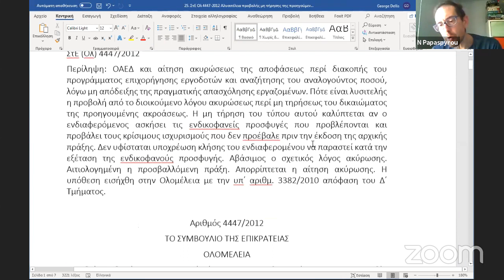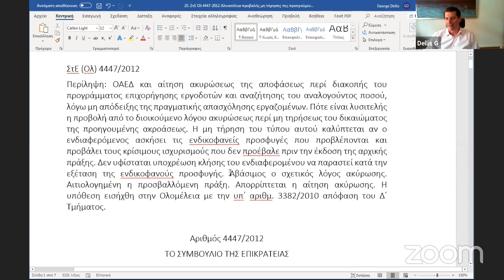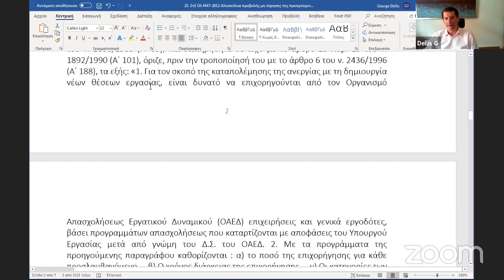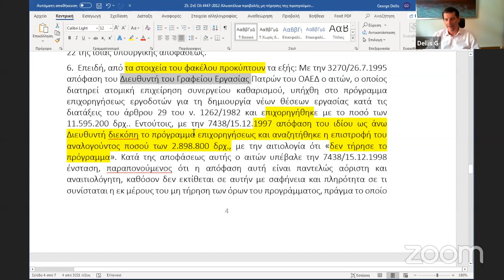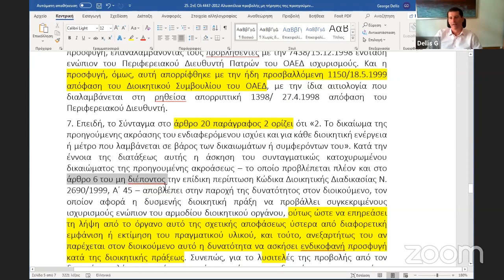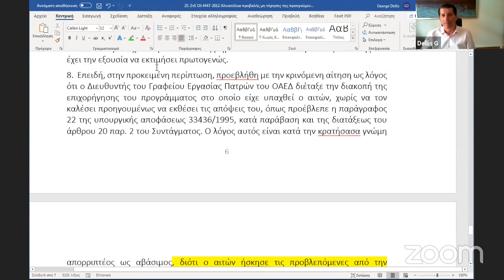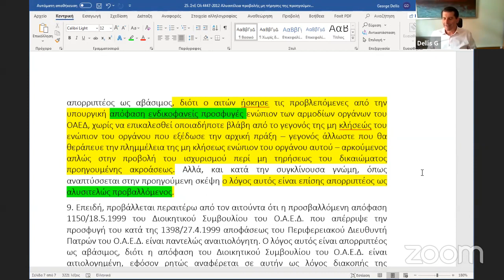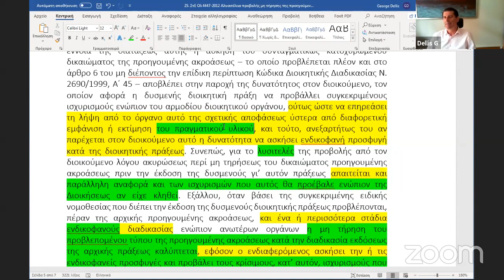Efarmoges Dimosiou Dellis Papaspyrou 210520